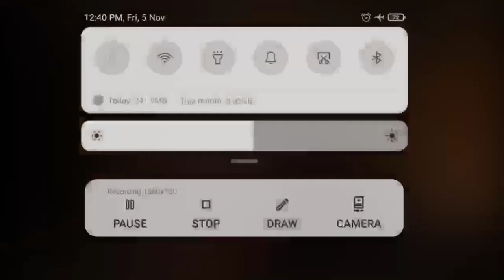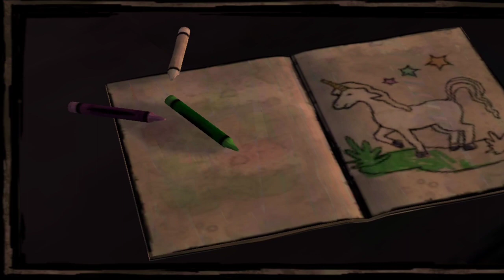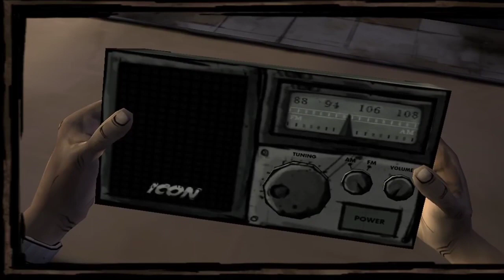The Walking Dead Season 1 Full Game D K Gaming - No Commentary (Part-1)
Description
The Walking Dead Season 1 Full Game D K Gaming - No Commentary
D K Gaming
Telltale Walking Dead Season 1 Full Game D K Gaming Guide including All 5 Episodes with Best Choices and Ending.

The Walking Dead also known as The Walking Dead Season One is an episodic adventure video game developed and published by Telltale Games. Based on The Walking Dead comic book series, the game consists of five episodes, released between April and November 2012. The game is the first of The Walking Dead video game series published by Telltale.